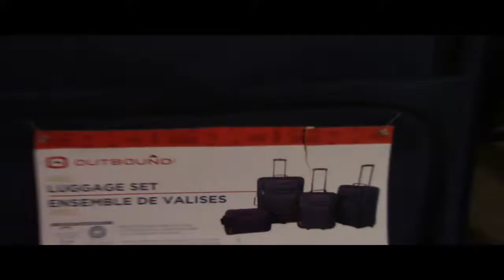Christmas 16 days till 🔜⏳/ 16 ngày nữa tới Giáng Sinh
Happy Holiday.
Cám ơn các bạn đã vào xem.
Chúc một mùa Giáng Sinh vui vẻ.
Có phụ đề Việt ngữ . Các bạn nhấn vào chử CC